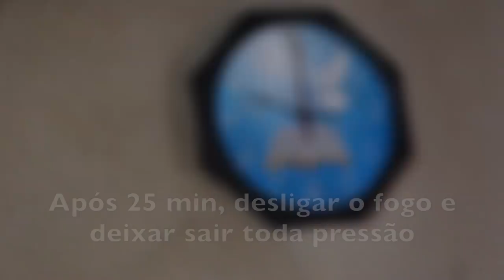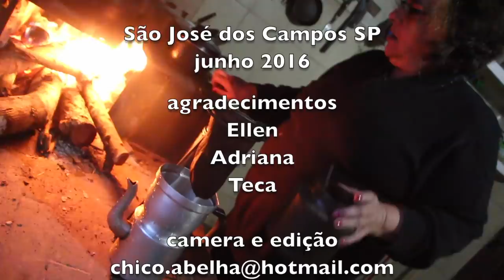DICAS PARA FAZER SEU FEIJÃO MAIS GOSTOSO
Teca dá dicas e ensina como cozinhar seu feijão carioquinha e faze-lo mais digestivo e gostoso.